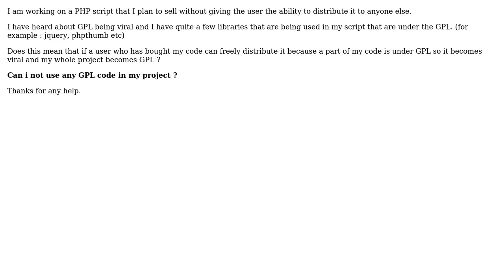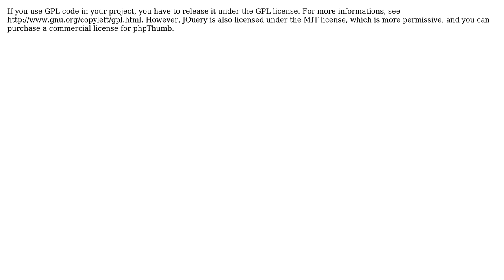Software Engineering: GPL and closed-source licensing for selling my script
With thanks & praise to God, and with thanks to the many people who have made this project possible! You are responsible for your own actions.